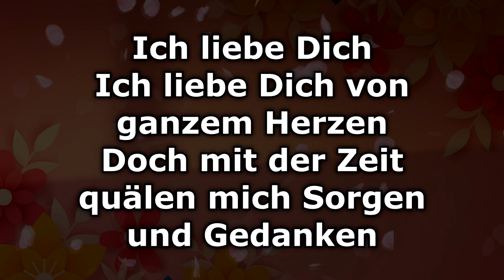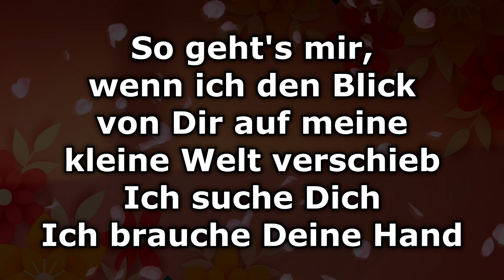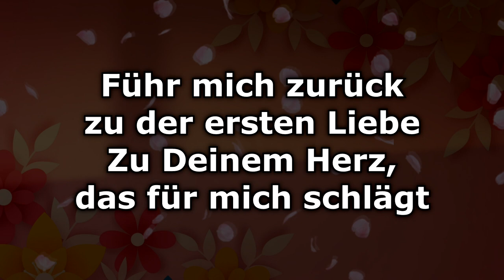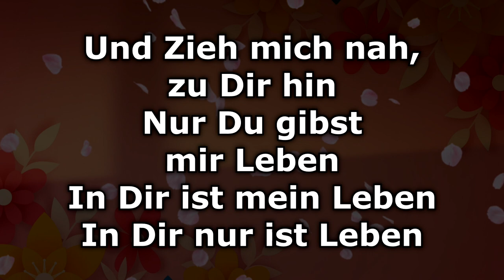Erste Liebe - Text/Lyrics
Ich liebe dich von ganzem Herzen
Doch mit der Zeit vergeht das Feuer und erkaltet
So geht's mir, wenn ich den Blick von dir auf meine kleine Welt verschieb
Ich suche dich
Ich brauche deine Hand
Ich liebe dich
Doch mit der Zeit quälen mich Sorgen und Gedanken
Ich suche dich
Führ mich zurück zu der ersten Liebe
Zu deinem Herz das für mich schlägt
Und Zieh mich nah, zu dir hin
Nur du gibst mir Leben
Ich gehöre dir
Ich liebe dich
Ich suche dich
Zieh mich nah zu dir hin
Ich gehöre dir
Ich gehöre dir, ich gehöre dir
Ich gehöre dir
Ich gehöre dir
Du gibst mir leben
In dir ist mein Leben
In dir nur ist Leben
Ich gehöre dir

Erste Liebe · ICF Worship

Erste Liebe

Lyricist: Almut Held, Zippora Schneider-Ulrich
Composer: Dave Kull
Music  Publisher: copyright control